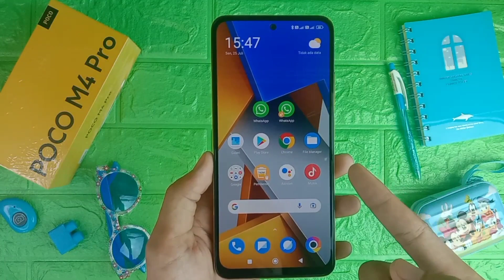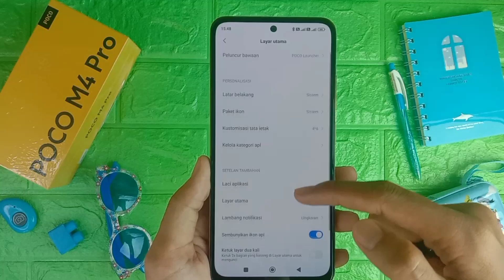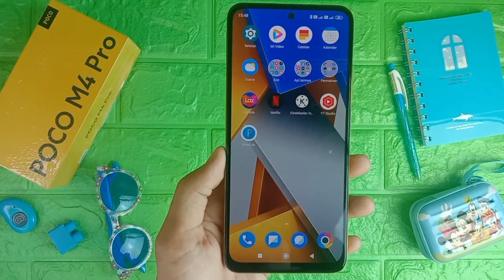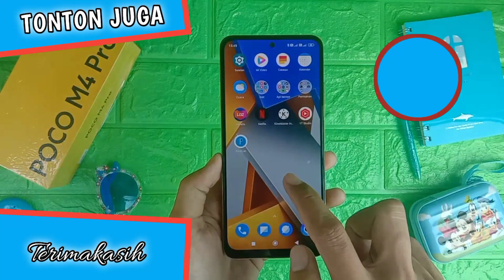Cara Mengaktifkan Ketuk 2 Kali Di HP Poco M4 Pro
Video kali ini saya akan membahas cara mengaktifkan ketuk 2 kali di hp poco m4 pro, untuk teman-teman yang ingin mengetahui cara mengaktifkan ketuk dua kali hp poco m4 pro bisa tonton video ini.